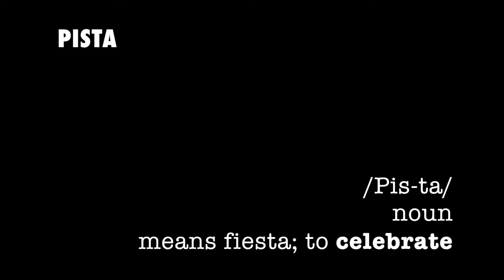Pista - Cultural Fiesta 2016